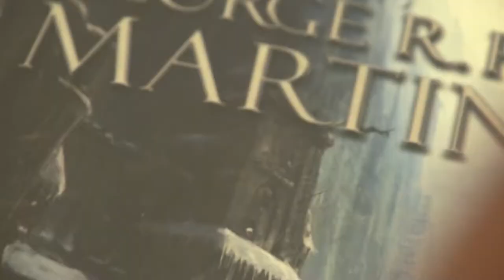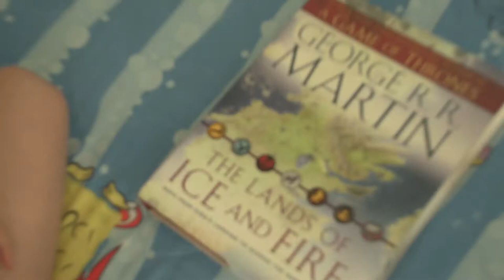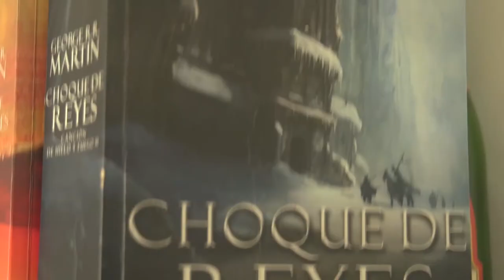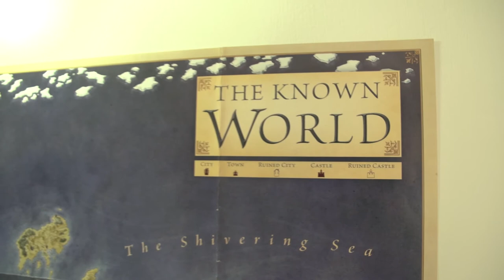Ana María Vallejo y los mapas de Game of thrones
Conocimos a una estudiante de geología de la universidad Eafit, fanática  de  los libros y la serie "Game of thrones", así que decimos invadirle el "rancho" y conocer más acerca de esta chica apasionada por los mundos fantásticos y medievales.